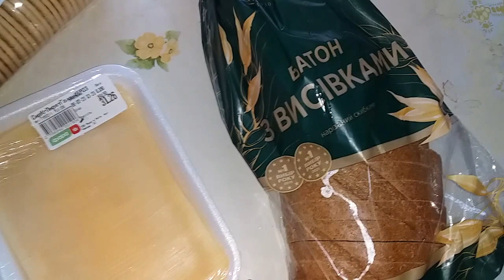Зробив закупку продуктів в Києві сьогодні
ОГЛЯД ПОКУПОК ТА ЦІНИ НА ПРОДУКТИ З СУПЕРМАРКЕТУ Огляд цін в магазинах та розпаковка Місто Київ Чем накормить семью Показываю жизнь в Киеве